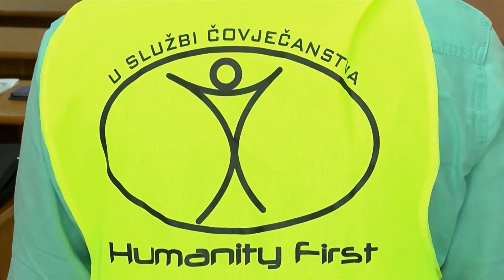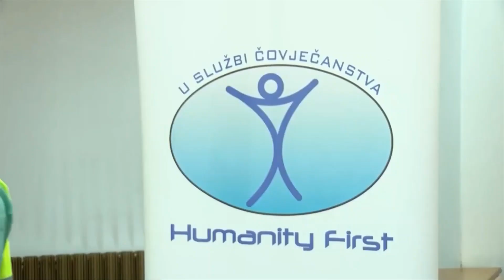Humanitarna akcija pred Bajrama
Ahmadija džemat je ovog puta podijelija 50 prehrambenih paketa ugroženom stanovništvu Općine Vogošća, a organizacija podjele je organizovana sa službom za boračko – invalidsku, socijalnu zaštitu i raseljena lica Općine Vogošća.